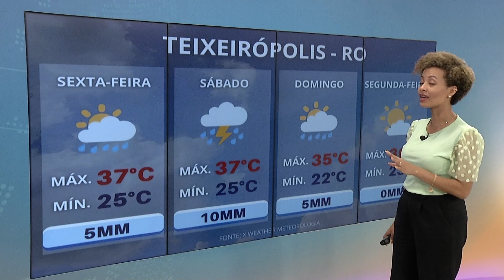Alerta de geadas no RS I Previsão do tempo I 25/08/2023